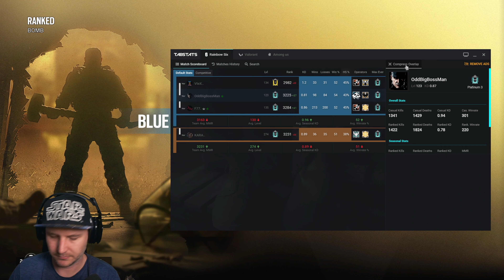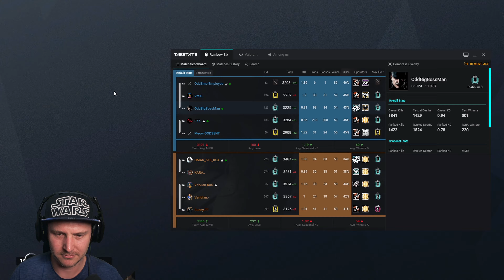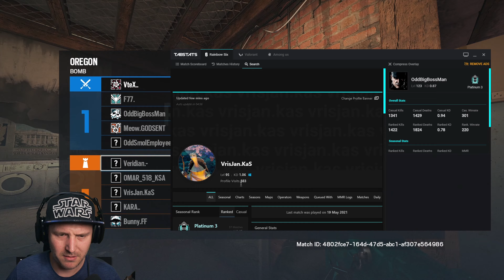Stick To Running An Org - Oregon - 19-05-2021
If I could only play as good as my Bandit looks!